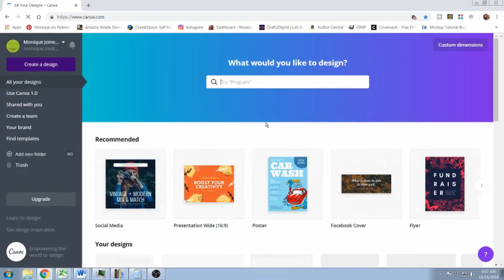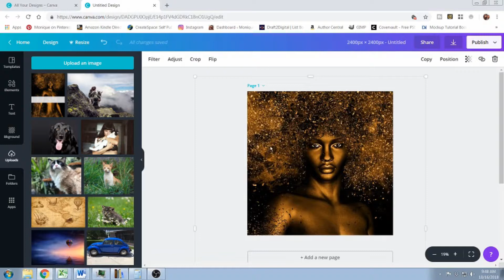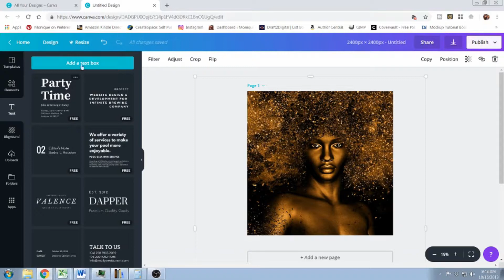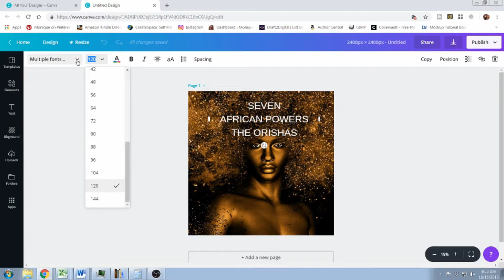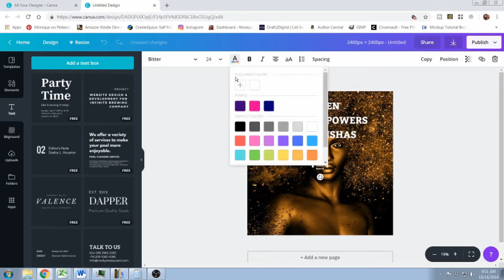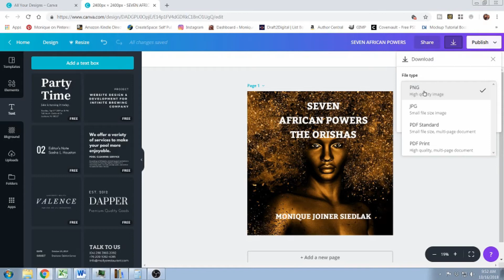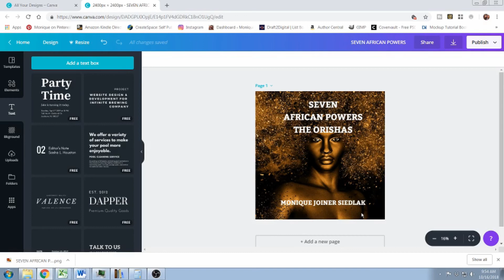Creating an ACX Cover with Canva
Using Canva, a graphic-design tool website, I show you how to create your own ACX cover. Quick and easy taking only a few minutes.